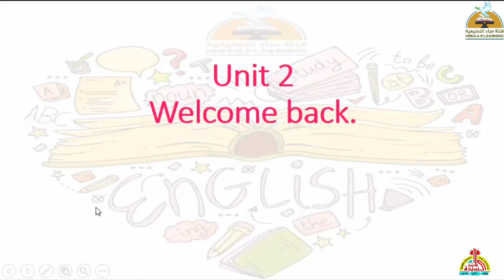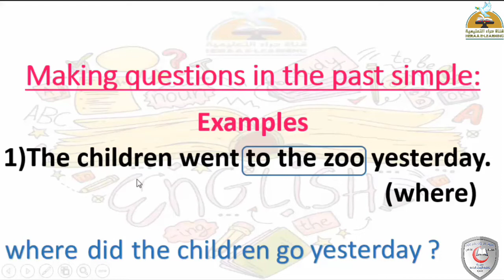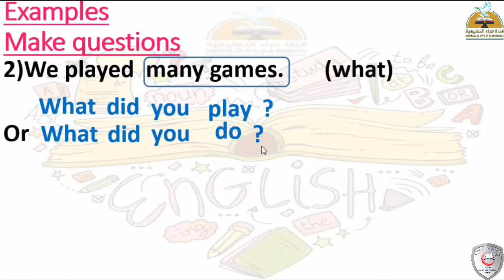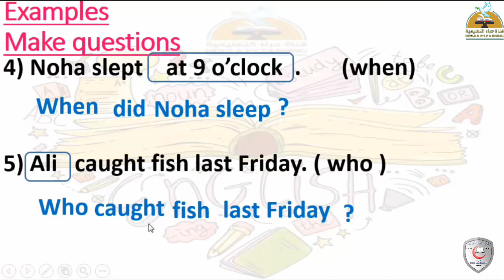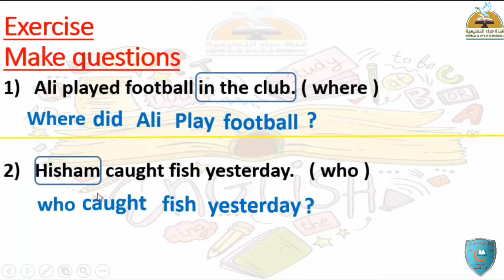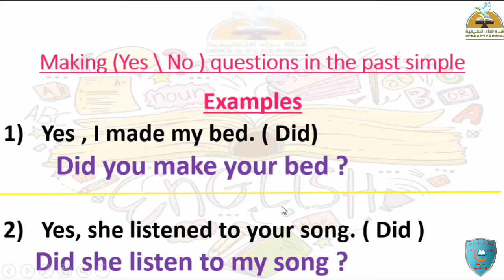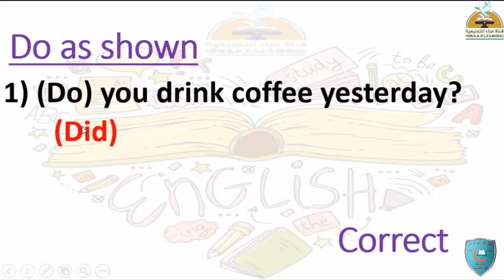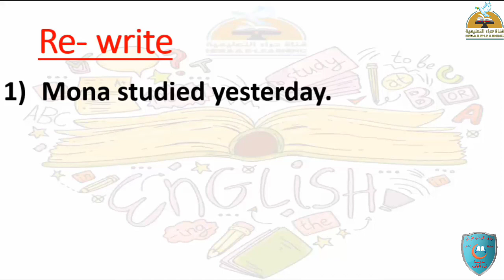English Now-Unit 2-Lesson 3.4-Grade 4#قناة_حراء_التعليمية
English Now-Unit 2-Lesson 3.4#قناة_حراء_التعليمية # الرابع_الابتدائى